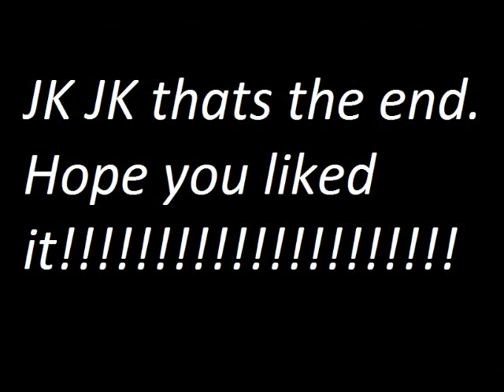funny movie about commas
a movie for english class on commas. Very funny